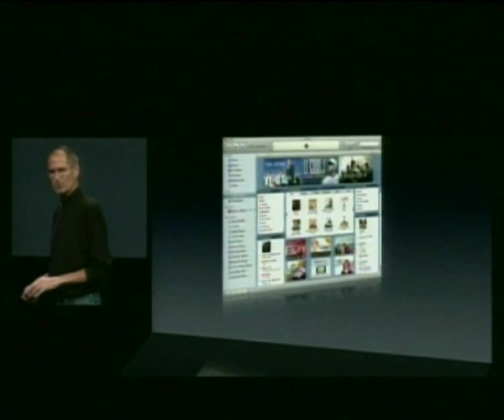Steve Jobs gives presentation at Apple's iPod launch